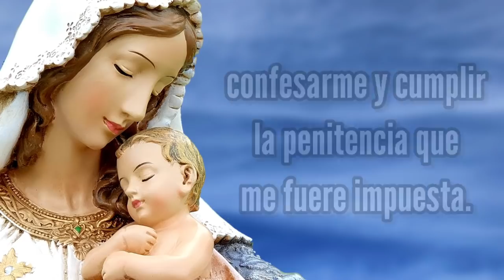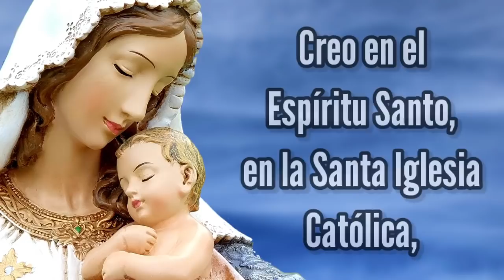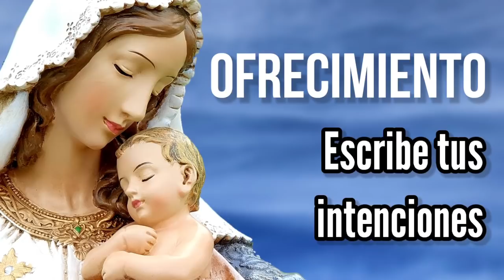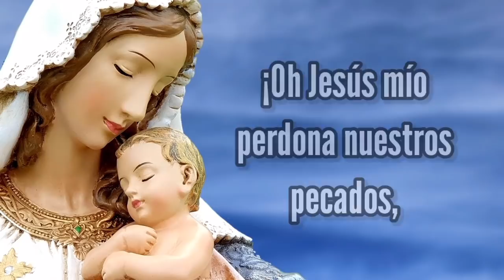Rosario de Hoy Domingo 20 de Marzo | Misterios Gloriosos | Wilson Tamayo